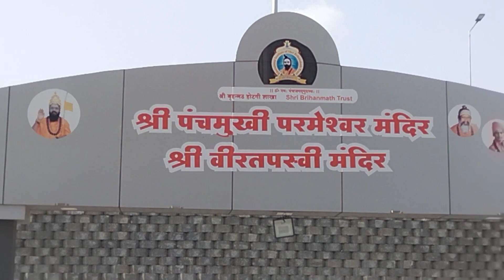श्री पंचमुखी परमेश्वर आणि वीर तपस्वी मंदिर होटगी सोलापूर